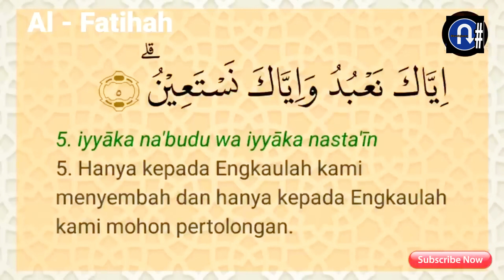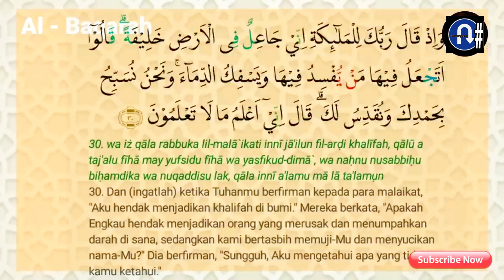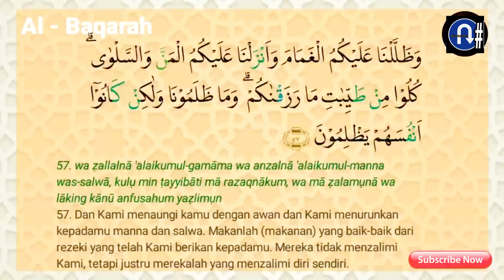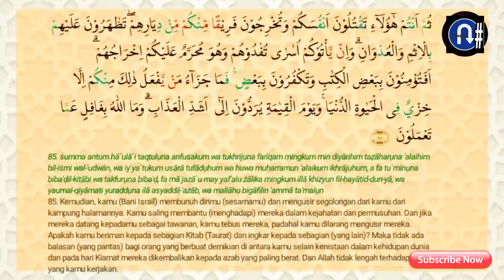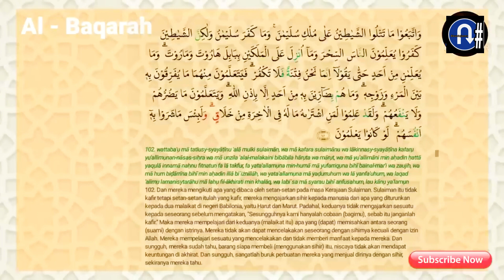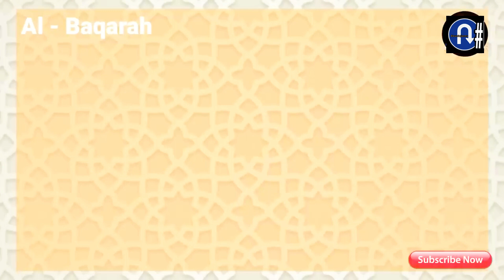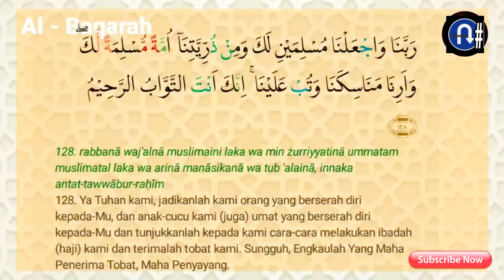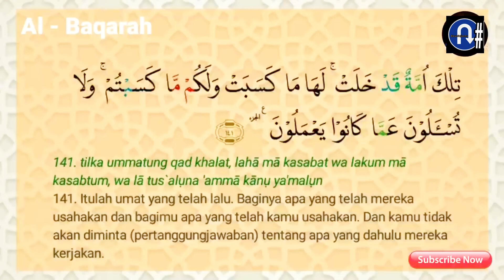MUROTTAL AL-QURAN JUZ 1 - Al-Fatihah Ayat 1–7, Al-Baqarah (Sapi Betina) Ayat 1–141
Lantunan ayat suci Al Quran secara fisik mengandung unsur-unsur manusia yang merupakan instrumen penyembuhan. Dengan mendengar murottal dapat menurunkan hormon-hormon stres, mengaktifkan hormon endorfin secara alami, serta memperbaiki sistem kekebalan tubuh

Murottal adalah rekaman suara Al Quran yang dilagukan oleh seorang qari atau pembaca Al Quran. Murottal juga dapat diartikan sebagai lantunan ayat suci Al Quran yang direkam dan diperdengarkan dengan tempo yang lambat dan harmonis.

“Apabila dibacakan Al-Quran, perhatikanlah dan diamlah, maka kalian akan mendapatkan rahmat.” (QS. Al A’raf: 204).

Al-Quran diturunkan seluruhnya dalam bahasa arab dan dituliskan dengan aksara arab (hijaiyah). Al-Quran terdiri atas 30 juz, 114 surat, 6.236 ayat, dan 77.845 kata.

Urutan juz 1-30 dalam Al-Quran:

Juz 1 : QS. (1). Al-Faatihah ayat 1 s/d  (2). Al-Baqarah ayat 141

Juz 2 : QS. (2). Al-Baqarah ayat 142 s/d (2). Al-Baqarah ayat 252

Juz 3 : QS. (2). Al-Baqarah ayat 253 s/d (3). Al-Imran ayat 92

Juz 4 : QS. (3). Al-Imran ayat 93 s/d (4). An-Nisaa ayat 23

Juz 5 : QS. (4). An-Nisaa ayat 24 s/d (4). An- Nisaa ayat 147

Juz 6 : QS. (4). An-Nisaa ayat 148 s/d (5). Al-Ma’idah ayat 81

Juz 7 : QS. (5). Al-Ma’idah ayat 82 s/d (6).Al-An’am ayat 110

Juz 8 : QS. (6). Al-An’am ayat 111 s/d (7). Al-A’raf ayat 87

Juz 9 : QS. (7). Al-A’raf ayat 88 s/d (8). Al-Anfal ayat 40

Juz 10 : QS. (8). Al-Anfal ayat 41 s/d (9). At-Taubah ayat 92

Juz 11 : QS. (9). At-Taubah ayat 93 s/d (11). Hud ayat 5

Juz 12 : QS. (11). Hud 6 s/d (12). Yusuf  ayat 52

Juz 13 : QS. (12). Yusuf ayat 53 s/d (14). Ibrahim ayat 52

Juz 14 : QS. (15). Al-Hijr ayat 1 s/d (16). An-Nahl ayat 128

Juz 15 : QS. (17). Al-Isra ayat 1 s/d (18). Al-Kahfi ayat 74

Juz 16 : QS. (18). Al-Kahfi ayat 75 s/d (20). Thaahaa ayat 135

Juz 17 : QS. (21). Al-Anbiyaa ayat 1 s/d (22). Al-Hajj ayat 78

Juz 18 : QS. (23). Al-Mu’minun ayat 1 s/d (25). Al-Furqan ayat 20

Juz 19 : QS. (25). Al-Furqan ayat 21 s/d (27). An-Naml ayat 55

Juz 20 : QS. (27). An-Naml ayat 56 s/d (29). Al-Ankabut ayat 45

Juz 21 : QS. (29). Al-Ankabut ayat 46 s/d (33). Al-Azhab ayat 30

Juz 22 : QS. (33). Al-Azhab ayat 31 s/d (36). Yaasiiin ayat 27

Juz 23 : QS. (36). Yaasiin ayat 28 s/d (39). Az-Zumar ayat 31

Juz 24 : QS. (39). Az-Zumar ayat 32 s/d (41). Fushshilat ayat 46

Juz 25 : QS. (41). Fushshilat ayat 47 s/d (45). Al-Jaatshiyah ayat 37

Juz 26 : QS. (46). Al-Ahqaf ayat 1 s/d (51). Adz-Dzaariyaat ayat 30

Juz 27 : QS. (51). Adz-Dzaariyaat ayat 31 s/d (57). Al-Hadid ayat 29

Juz 28 : QS. (58). Al-Mujaadilah ayat 1 s/d (66). At-Tahrim ayat 12

Juz 29 : QS. (67). Al-Mulk ayat 1 s/d (77). Al-Mursalat ayat 50

Juz 30 : QS. (78). An-Nabaa ayat 1 s/d (114). An-Naas 6

Thanks to: @salamdarisurga3473